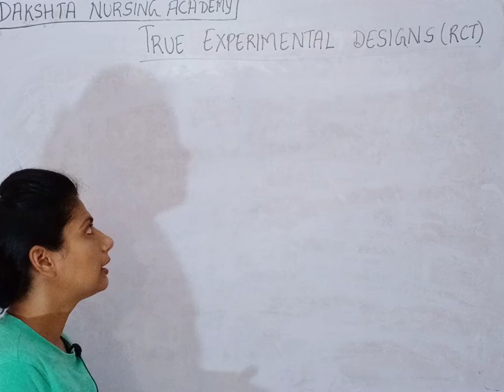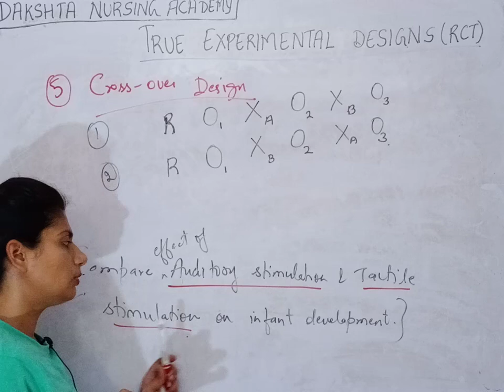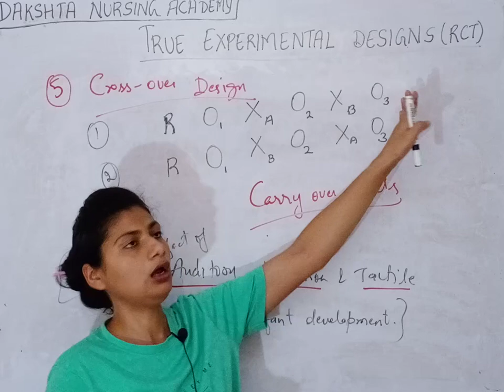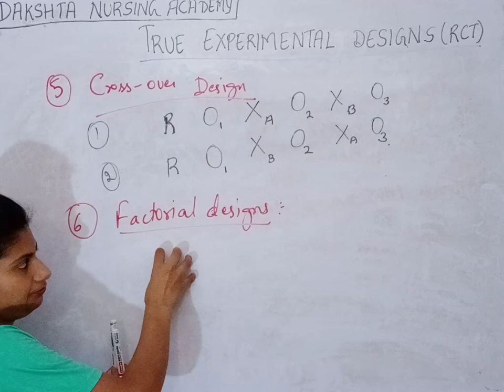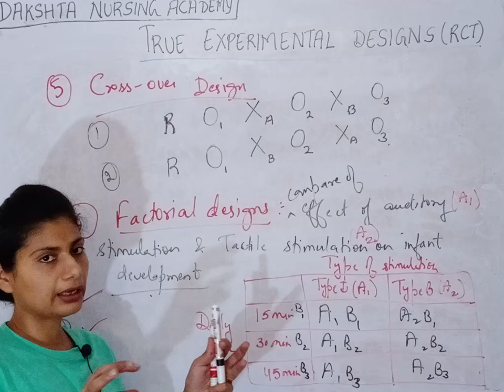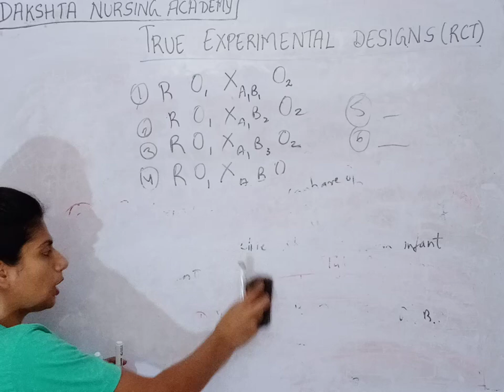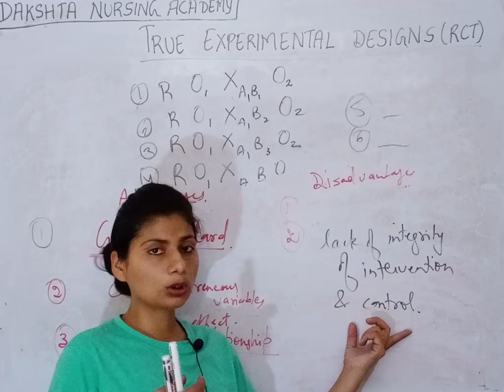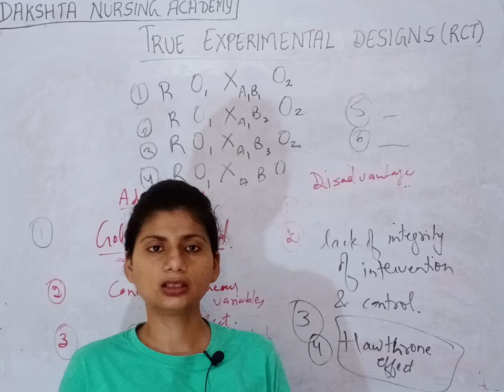TRUE EXPERIMENTAL DESIGNS | RCT | Part-2